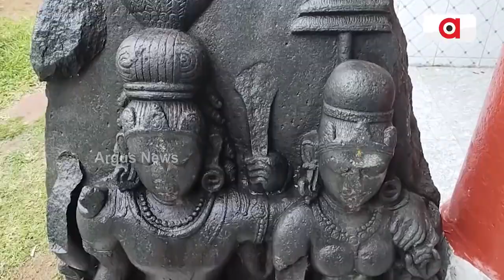ଐତିହ୍ୟ ପ୍ରତି ଚରମ ଅବହେଳା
ଐତିହ୍ୟ ପ୍ରତି ଚରମ ଅବହେଳା । ଦୟନୀୟ ଅବସ୍ଥାରେ ଦୁର୍ମୂଲ୍ୟ ମୂର୍ତ୍ତୀ । ଗୌରବମୟ ଇତିହାସ ପ୍ରତି ଉପହାସ । ଯେଉଁ ମୂର୍ତ୍ତିଗୁଡ଼ିକ ସଂଗ୍ରାହଳୟ ଭିତରେ ଅତି ଯତ୍ନ ସହକାରେ ସାଇତି ରଖାଯିବା କଥା ସେଗୁଡ଼ିକ ବର୍ଷ ବର୍ଷ ଧରି ପଡ଼ିରହିଛି ଖୋଲାମେଲାରେ । ଖରା,ବର୍ଷା ଖାଇ ଭାଙ୍ଗିରୁଜି ଗଲାଣି। ଗଛ ବୁଦା ଉହାଡରେ ଲୁଚିଯିବାକୁ ବସିଲାଣି ଏହି ଦୁର୍ମୂଲ୍ୟ ଐତିହ୍ୟ।